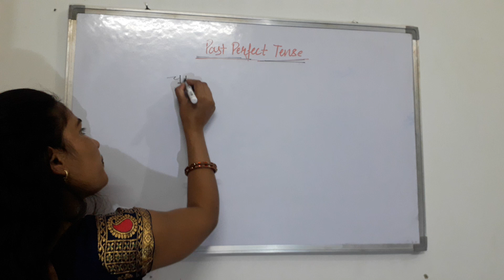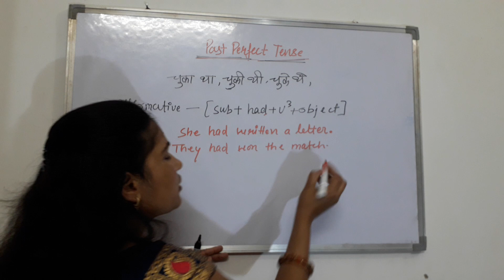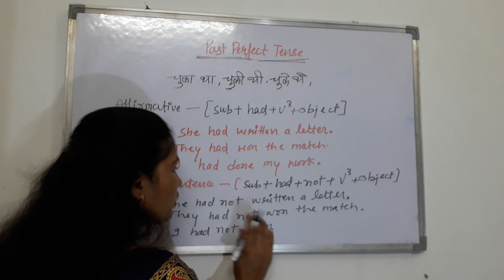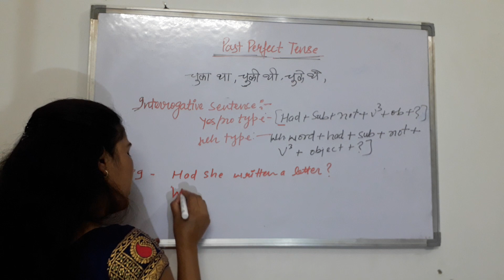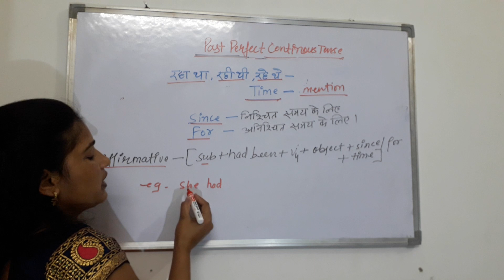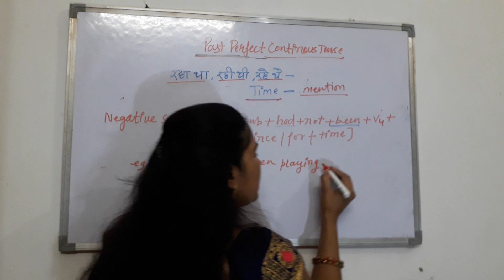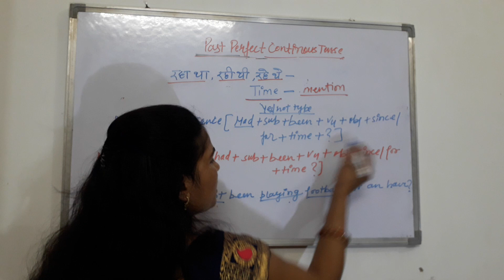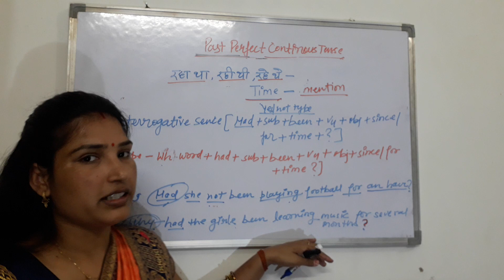tense//english grammar part-5 by Soni singh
tense//english grammar part-5
sony's educational world